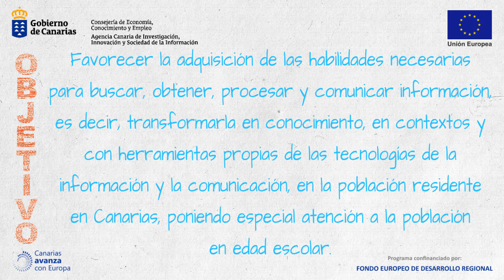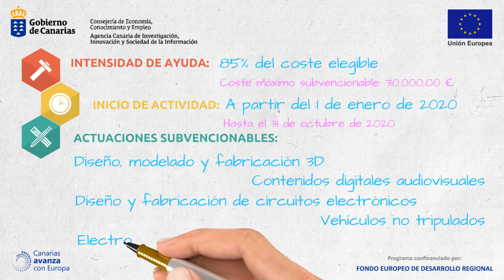Convocatoria Competencias Digitales 2020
Convocatoria, para el ejercicio 2020, de subvenciones para la Mejora de las Competencias Digitales de la población residente en Canarias, cofinanciada por el programa operativa FEDER Canarias 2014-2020